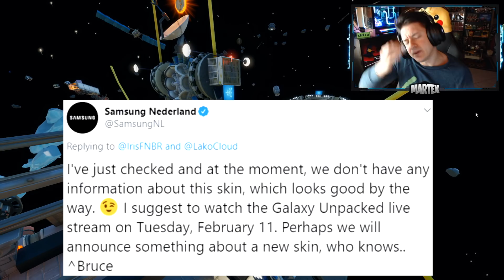NUOVA SKIN SAMSUNG IRIS SU FORTNITE?! L'EMOTE DI POKIMANE NEL NEGOZIO!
★ Supportami con tuoi acquisti su Fortnite con il codice: JKRMARTEX